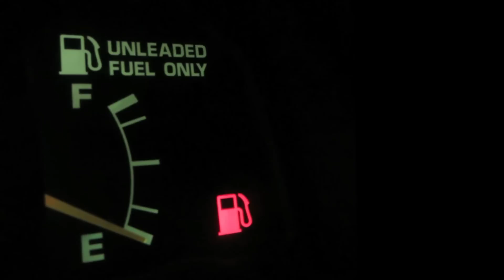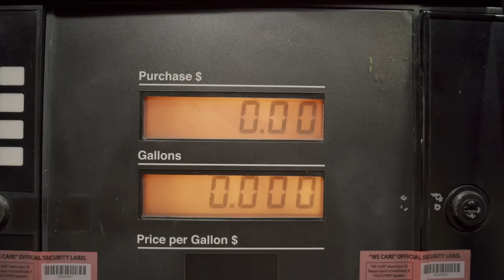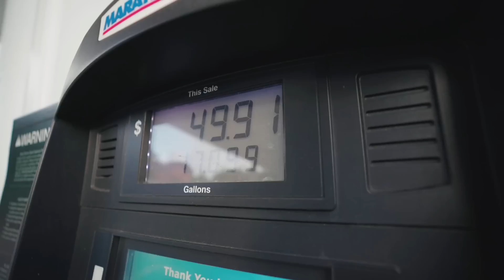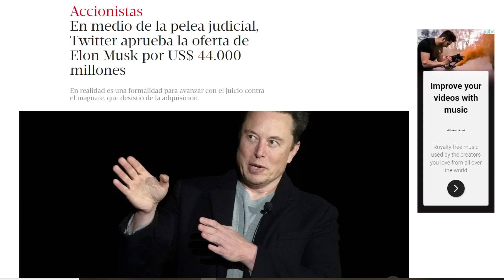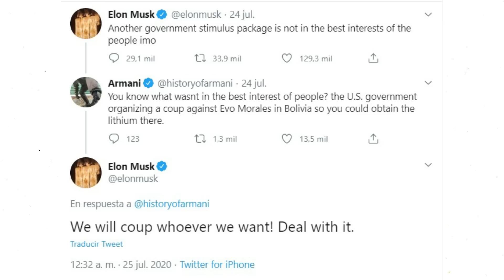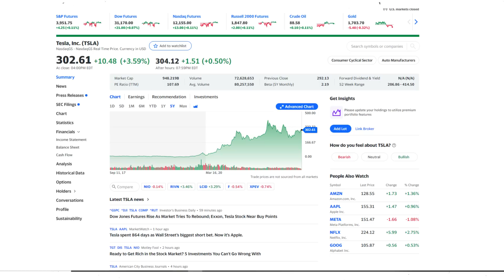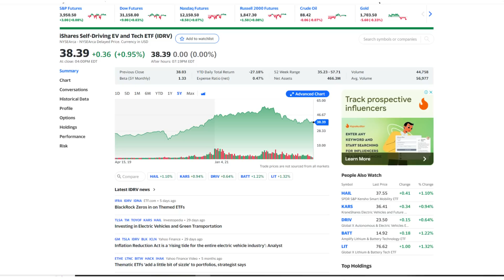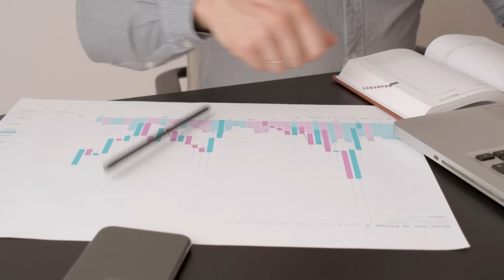🔴Elon Musk: "TODOS MIENTEN", Se avecina un accidente MÁS GRANDE I 👉 CÓMO puedes PROTEGERTE?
👉 Elon Musk tiene la solución para la peor crisis energética en la historia de Europa: más gas, más petróleo y más nucleares

"En este momento necesitamos más petróleo y gas, no menos". En sus últimas declaraciones, el director ejecutivo de Tesla, Elon Musk, ha valorado la situación económica y energética que atravesamos.
El impulsor de los coches eléctricos en Europa ha asegurado que no es quien para "satanizar" los combustibles fósiles, y los considera necesarios en el camino hacia un futuro energético sostenible. De momento, el presidente ejecutivo de Shell, Ben van Beurden, ha advertido de que a Europa le esperan muchos inviernos de escasez.

🥇 Te gustaria apoyar mi contenido de manera gratis?

🎁 REGALOS:
►Si quieres practicar con 100.000 dolares virtuales, aqui te dejo el enlace